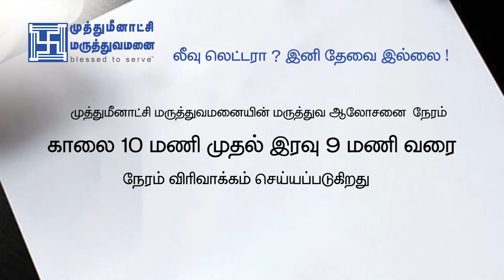Muthumeenakshi hospitals Evening Clinic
Evening Clinic